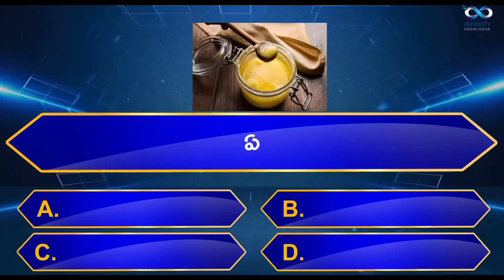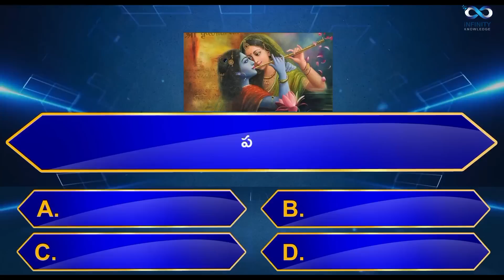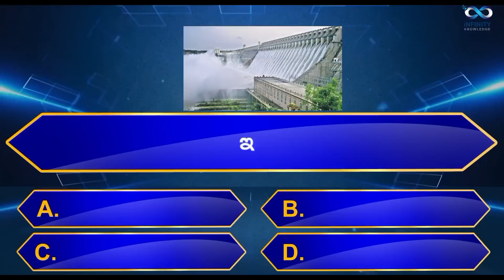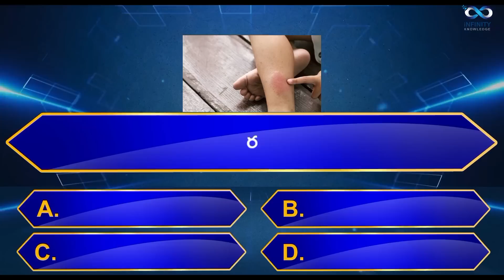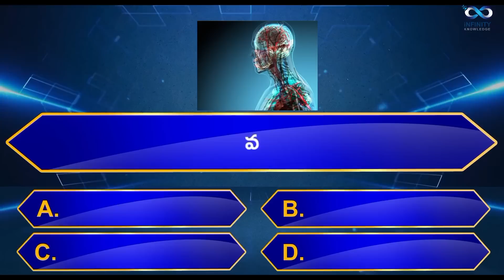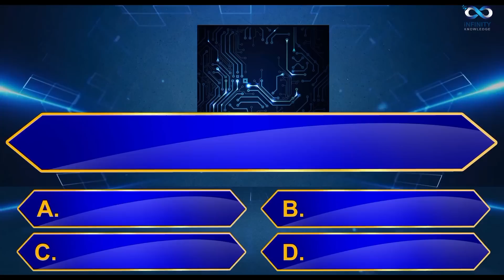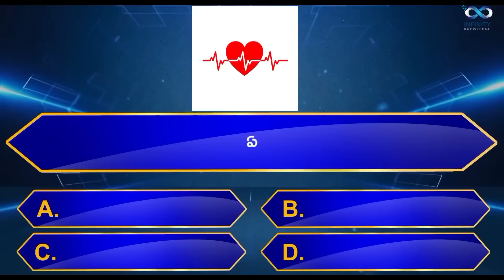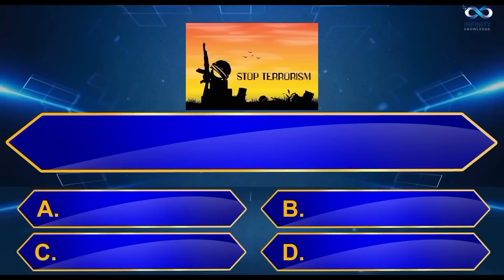Top 99+ Interesting Question & Answers || Most Useful General Knowledge || Infinity Knowledge